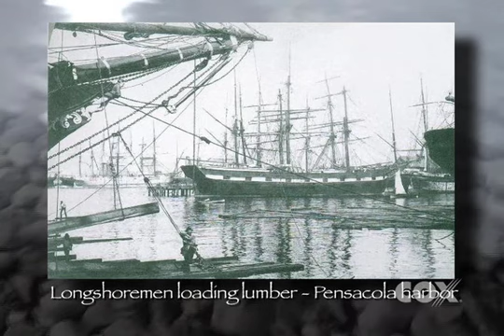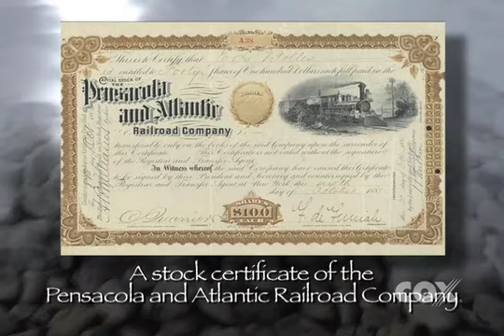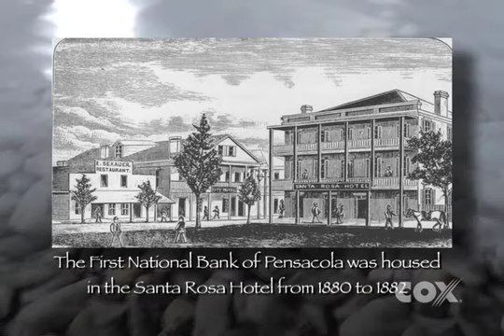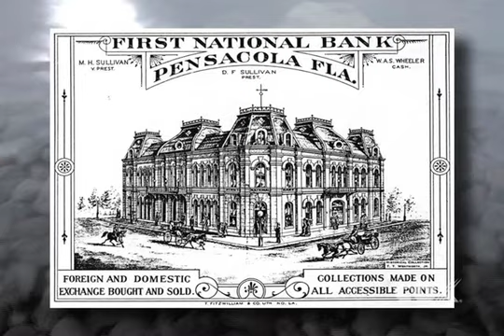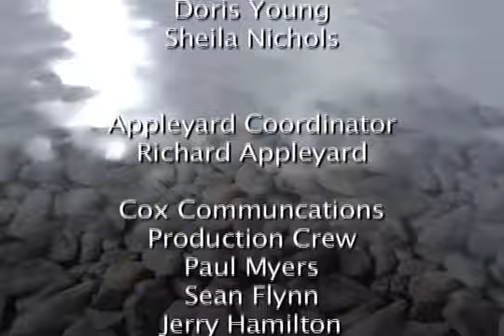RPHCh7Ep3LumberEra.mp4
Reflections of Pensacola History Chapter 7 Episode 3, The Lumbering Era, more growth period 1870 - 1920